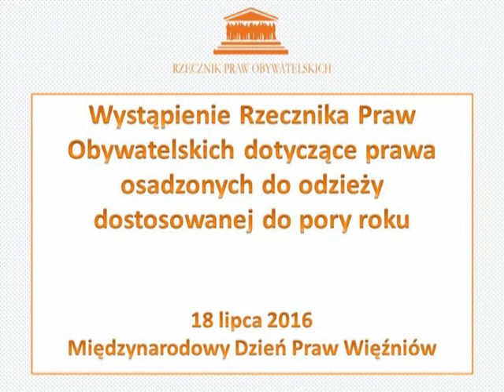Rzecznik w sprawie odzieży więźniów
Odzież więźnia latem? Koszulka z krótkim rękawem i krótkie spodnie? Niekoniecznie. Adam Bodnar wystąpił do Dyrektora Generalnego Służby Więziennej w sprawie prawa osadzonych w zakładach karnych i aresztach śledczych do odzieży odpowiedniej do pory roku.